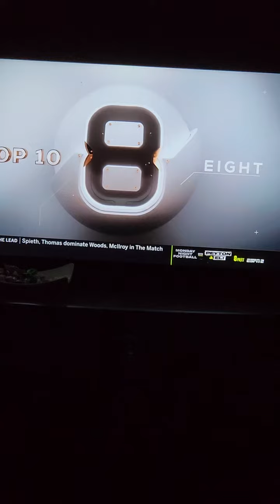CSM on ESPN SPORTSCENTERS TOP 10 PLAYS